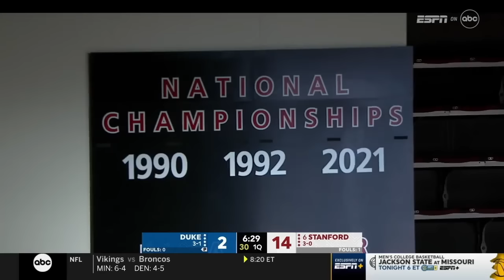No. 6 Stanford vs Duke | NCAA Women's Basketball | 11.19.23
STANFORD, Calif. (AP) – Cameron Brink scored nine of her career-high 29 points in overtime, including a pair of clutch free throws with 11.9 seconds remaining, and No, 6 Stanford held off Duke 82-79 on Sunday.

The reigning two-time Pac-12 Defensive Player of the Year added 11 rebounds and six blocked shots to keep the Cardinal (4-0) unbeaten.

"They gave us all we could ask for and more," Stanford coach Tara VanDerveer said. "This game was kind of a heavyweight fight and it was a grind-out game. These are the kind of games that will get us ready for the Pac-12 gauntlet. in.

"There are things we can do better but I'm really excited about how our team stuck together, battled and found a way to win."

Kiki Iriafen had a career-high 27 points with nine rebounds for Stanford. Hannah Jump added 15 points with five 3-pointers.

Ashlon Jackson made six 3s and scored 22 points for Duke (3-2).

Brink's performance in overtime made up for her missed contested layup off an inbounds pass as time ran out in the fourth quarter. She scored all but two of Stanford's 11 points in overtime.

"We're such a young team, getting a game like this under our belts shows us that we can fight through stuff," Brink said.

Unlike its previous two wins – blowouts over then-No. 9 Indiana and Cal Poly – Stanford didn't have a chance to coast.

Down by 17 in the first quarter, Duke didn't go down quietly. The Blue Devils pulled within 43-35 at halftime then broke through in the third and held the high-powered Cardinal to 10 points, six on free throws. Stanford shot 2 of 12 in the period, both makes by Iriafen.

"Tough loss for us," Duke coach Kara Lawson said. "We battled and battled. Just really proud of my group just to hang in there and go toe-to-toe. We have a lot to learn, we have a lot of ways we have to grow. But it was fun to watch them compete on this floor."

BIG PICTURE

Duke: Credit the Blue Devils for not folding early and making Stanford sweat it out with their physicality on defense. Lawson was denied her 50th career coaching win but has to like the fight her team showed against the Cardinal.

Stanford: This was a good test for VanDerveer's team, which needed to be challenged after beginning the season with three lopsided wins, The Cardinal came out strong against but the offense dried up when Brink was on the bench. Her return immediately sparked Stanford and showed why she's one of the best players in the country on both ends of the floor.